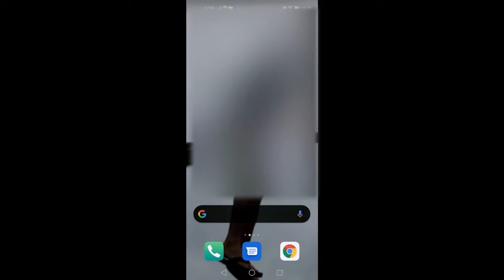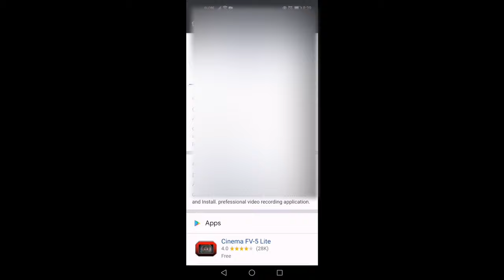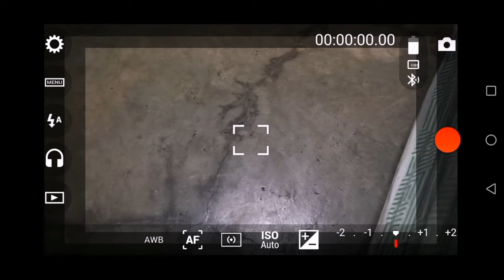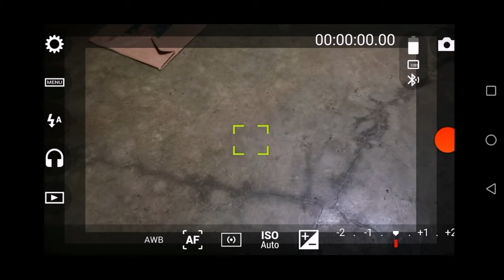How to use your Bluetooth headphone as mic for vlogging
In this video I will show you how to use your Bluetooth mic and the advantages of using it in vlogging. This is great for travel vlogs especially in windy and noisy places